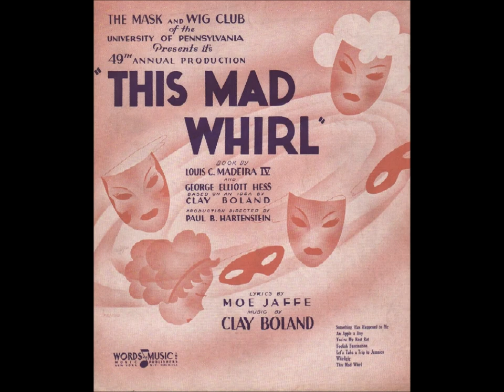Tempo King (vocal) and His Kings of Tempo – An Apple a Day, 1936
Bluebird B 6688. Queenie Ada Rubin on piano. Music by Clay A. Boland and lyrics by Moe Jaffe. Written for the University of Pennsylvania Mask and Wig Club's 49th annual production, This Mad Whirl (1935).